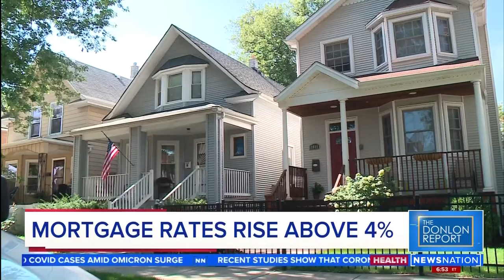Rising Interest Rates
Dan Geltrude, CPA, aka "America's Accountant®" appeared live on NewsNation - The Donlon Report with host Mike Viqueira to discuss inflation and rising interest rates on 3-17-22.